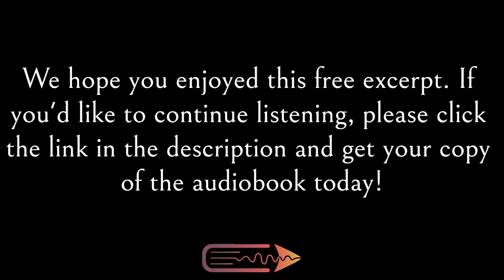Short Story Collection Audiobook | When The Bard Came Visiting | Free Preview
A free excerpt from Kathryn Rossati's audiobook, When The Bard Came Visiting, narrated by Elias Khalil and published by Next Chapter Audio.

GENRE: Short Story Collection

BOOK DESCRIPTION
A cantankerous old woman is charged with aiding a young girl. A male dryad finds his place in the world. Paralyzed from the neck down, a teenage sculpting prodigy is given a new opportunity to pursue her art again. A Victorian professor journeys across England to lecture on evolution, only to walk into trouble at every turn.

In this eclectic mix of stories, spanning historical fiction, magical realism, contemporary, and sci-fi, The Bard instructs only one thing: journey away with the words and see where they take you.